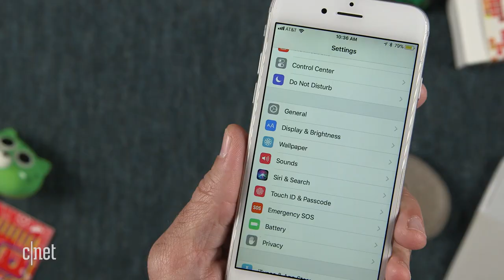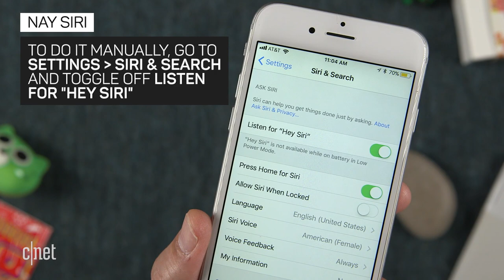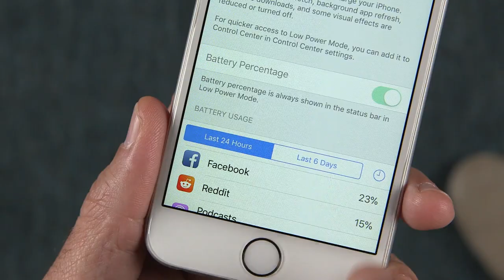How to improve iPhone battery life with iOS 11 (CNET How To)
Hooray, a new iOS update is here! Oh no, my old iPhone is ripping through battery life! Here's how to extend your phone's running time with iOS 11.